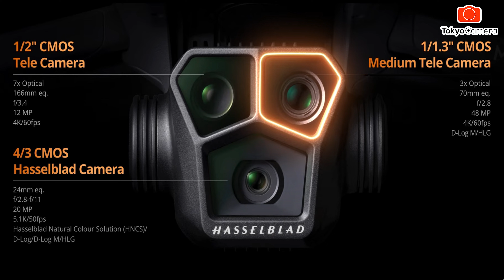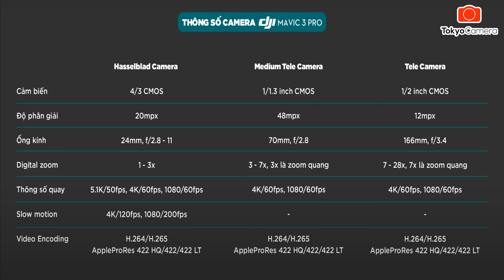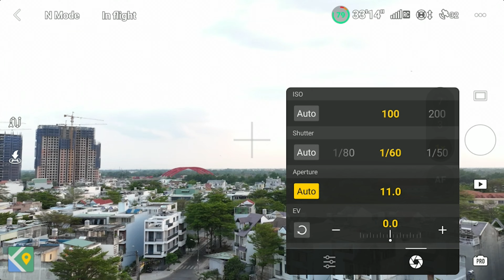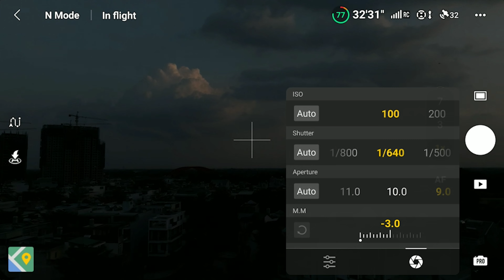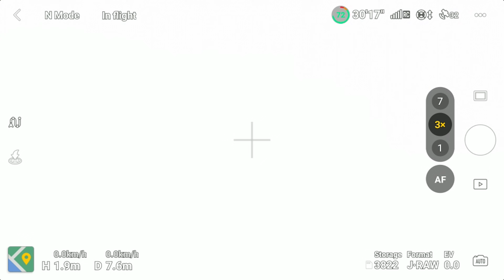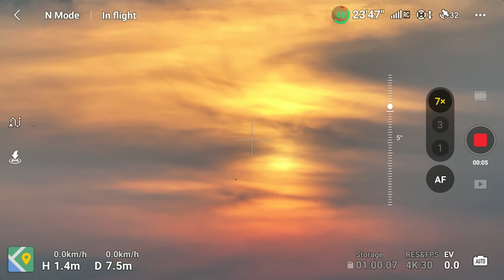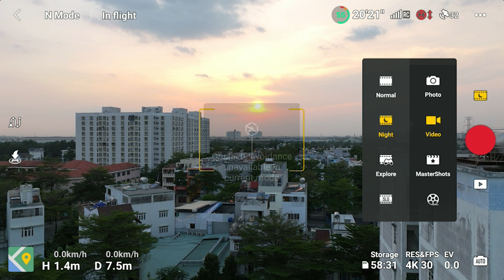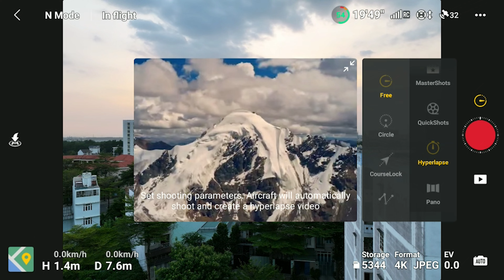Chơi Flycam lâu rồi thì nên mua con nào ? Mavic 3 - Mavic 3 Classic hay Mavic 3 Pro ?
- Anh em thấy Video hay thì bấm nút "CẢM ƠN" trong YouTube để mời chủ Kênh 1 ly cà phê nhé. Thanks.